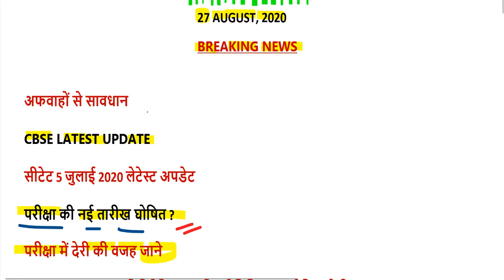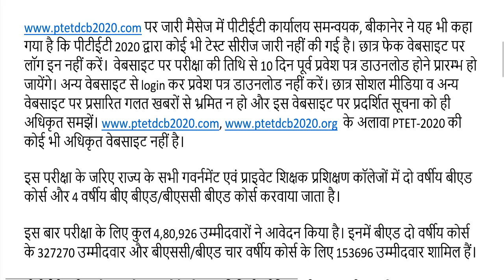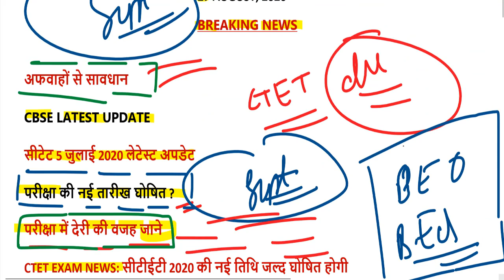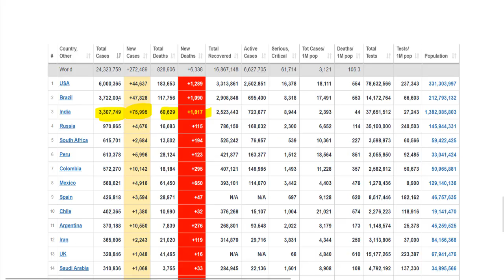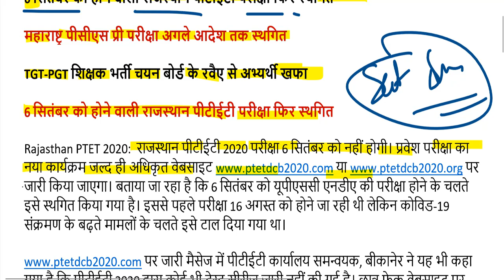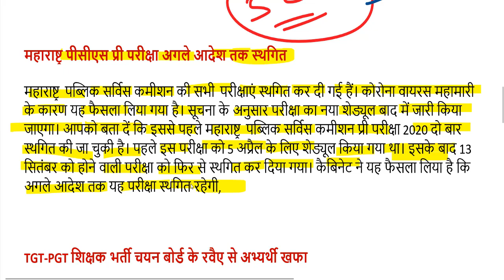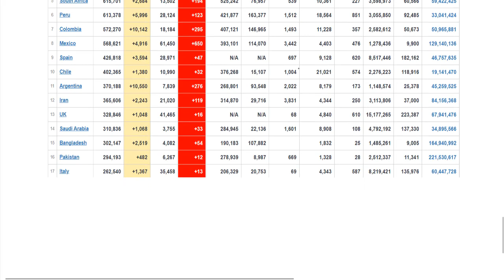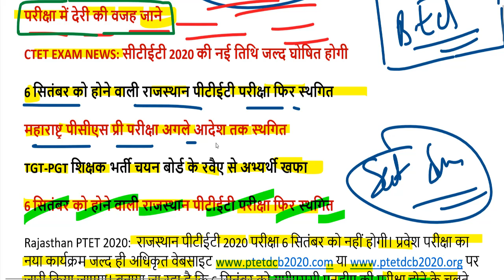ctet new exam date 2020 latest news / ctet 5 july 2020 admit card 2020 / cbse ctet news today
CTET NEW EXAM DATE यहां देखें-

CTET 2019 सबसे पहले FINAL ANSWER KEY यहां देखें-

ctet news
ctet latest news
ctet exam
ctet exam 2020
ctet syllabus

ctet syllabus
results of ctet 2019
ctet result 2019 name wise
ctet customer number
ctet july 2019 answer key
ctet mathematics content
ctet social studies/social sciences history
ctet 2021
ctet eligibility
ctet exam timing
ctet syllabus pdf 2019
ctet mathematics question paper
tet exam date 2020 tamil nadu
ctet result 2019 december topper
ctet exam language medium
ctet challan form download
ctet 2020 question paper
ctet unofficial answer key